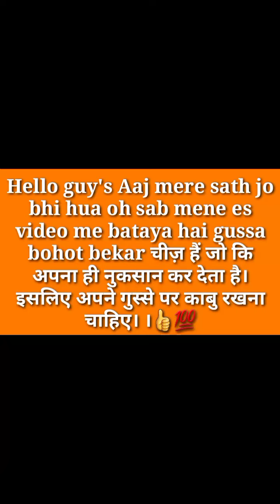गुस्सा बोहत बेकार चीज़ होती है।🔥आज मेने जो किया उससे मुझे बोहोत बड़ी सीख मिली। आप भी जान लीजिए।👌💯